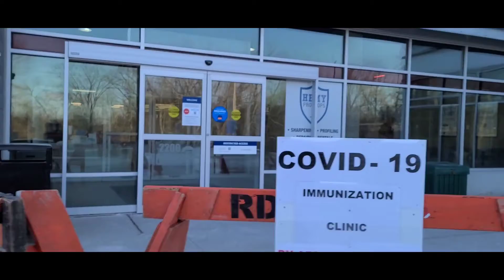March 4, 2021